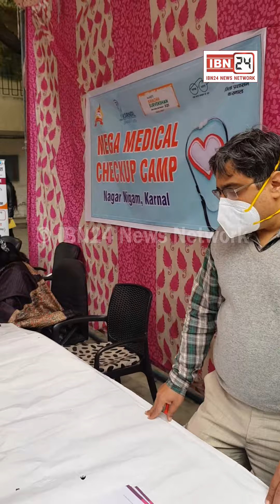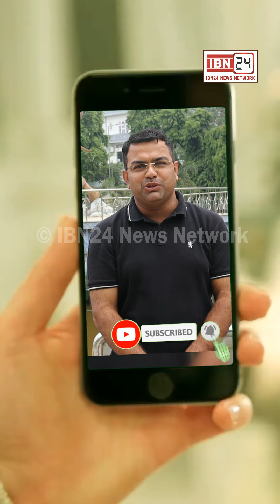संजीव बंसल सिग्नस अस्पताल की तरफ से नगर निगम के कर्मचारियों के लिए लगाया गया हेल्थ चेकअप कैम्प